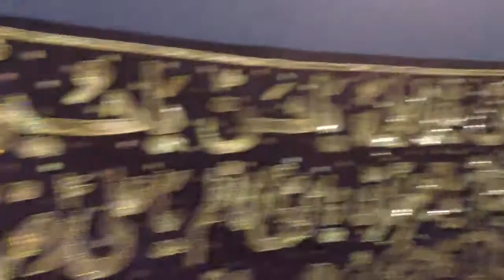BONN QBH TEERI LAASH KO MAY ASGHAR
Pursa Shahdat Mola Imam Hassan Askari as 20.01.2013